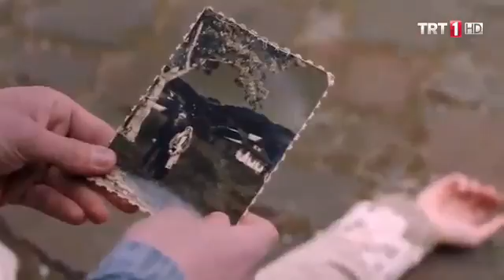Sultan Abdülhamid'e suikast sahnesi nefesleri kesti